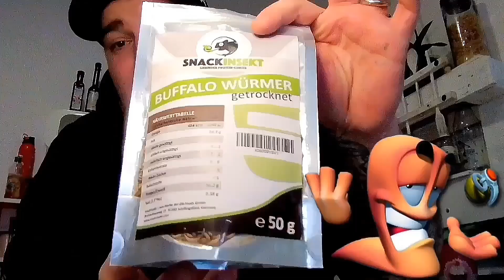BK #8 Thunfisch-Frikadellen/Fenchel-Champignon Salat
Heute bereite ich euch mal wieder ein lecker Low Carb Gericht zu das sowohl einfach als auch lecker ist...

Als Überraschung gibts auch noch ein Special Topping für den Salat...

Zutaten

Thunfisch Frikadellen:

2 Dosen Thunfisch
1 Zwiebel
1 rote Paprika
300g Blumenkohl
2 Eiweiß
Salz/Pfeffer
Gewürze
Fenchel-Champignon Salat:

1 Knolle Fenchel
300g Champignons
Salz/Pfeffer
Gewürze
Balsamico Essig (Hell)
Gutes Öl
Schmand Dip:

200g Schmand
Salz/Pfeffer
Kräuter & Gewürze nach Wahl